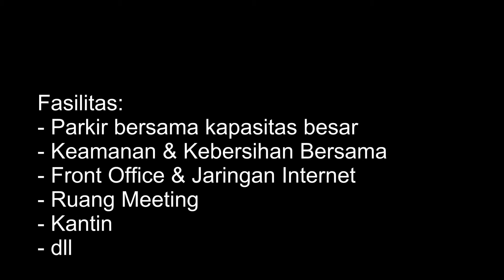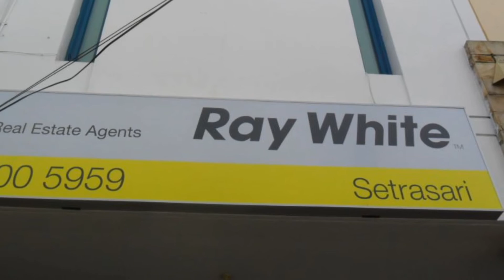Gedung Berkelas di Hegarmanah Bandung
Berkelas di Hegarmanah Bandung
Di Gedung Mewah berkelas di lokasi yang berkelas pula: Hegarmanah Bandung.
Yang disewakan lantai dasar, dari total gedung 3 lantai plus basement. Anda akan bergabung dengan tenant yang sudah peroperasi di sana, yaitu kantor IT, dll.
Saya merekomendasikan untuk kantor lawyer, Production House, Travel, Notaris, dll

**Percayakan penjualan properti anda kepada kami
**Update dulu karena setiap saat bisa ada perubahan

Former:
Tahun 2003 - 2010 COLDWELL BANKER PARAHYANGAN, Bandung
Tahun 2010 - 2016 RAY WHITE SETRASARI, Bandung